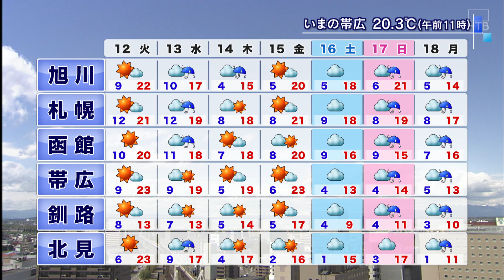2分でわかる北海道の天気5/11(月)きょうはにわか雨 雷雨に注意【HTBニュース】